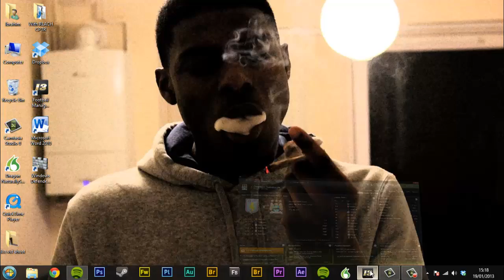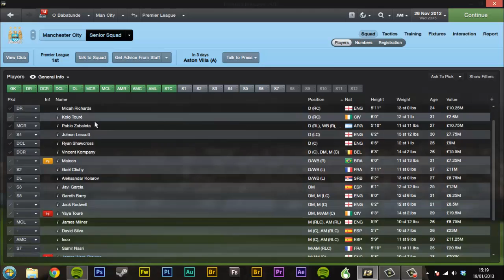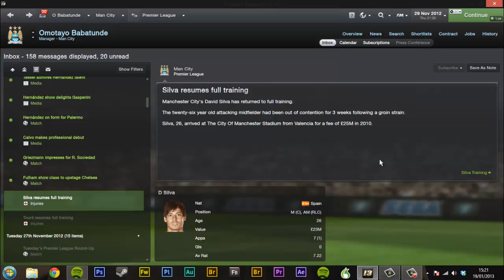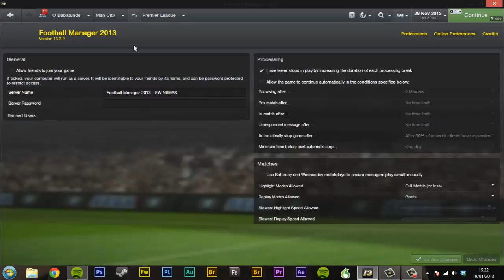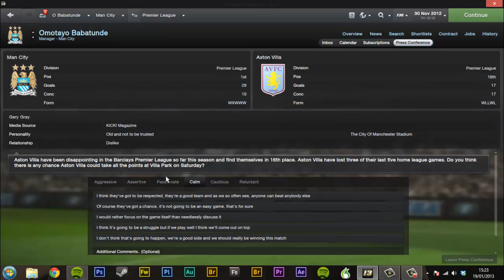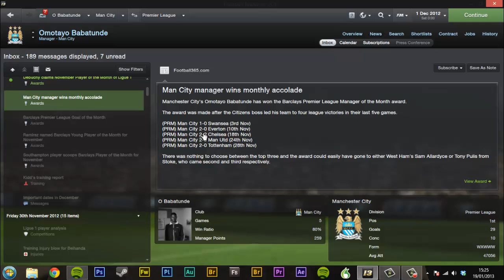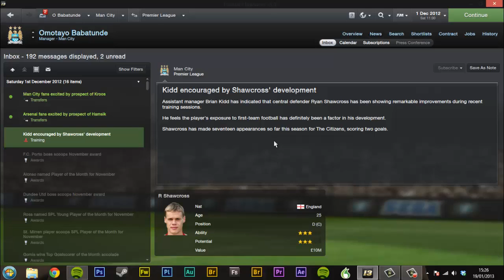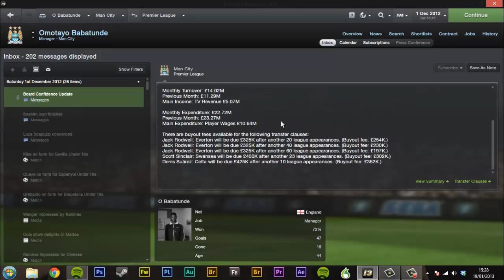Football Maanager 2013 - Manchester City #1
Online managerial coverage of my 1st venture into the management of MCFC, please like and add me on steam colangepinero.